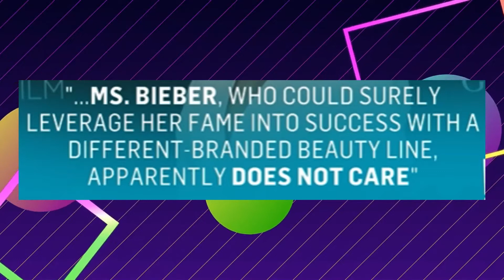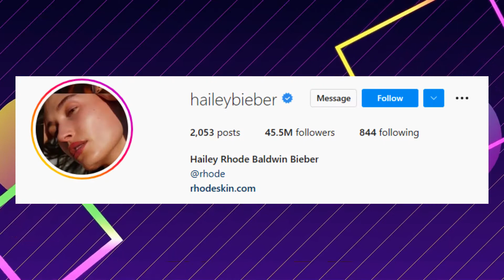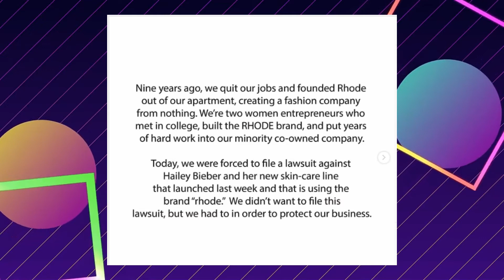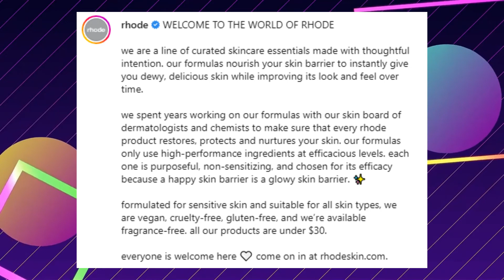Hailey Bieber Got Sued Over Rhode Skincare Brand Name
Today We Have Hailey Bieber Who Now Got Sued Over The Rhode Brand Name.